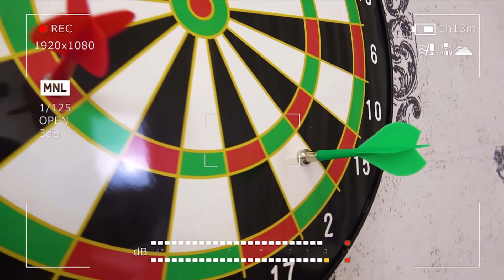Кто САМЫЙ МЕТКИЙ и ЛОВКИЙ в СЕМЬЕ? Милана как Тренер Тренирует ПАПУ! От FAMILY BOX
Смотрите наши другие Плейлисты:

★ Открываем новые игрушки: Свинку пеппу, Замки принцесс, Пластелин лей до, Лизуны, Беби борн и многое другое

Всем привет! Меня зовут Милана, я люблю играть в игры с папой, открывать игрушку и ходить в детские комнаты.